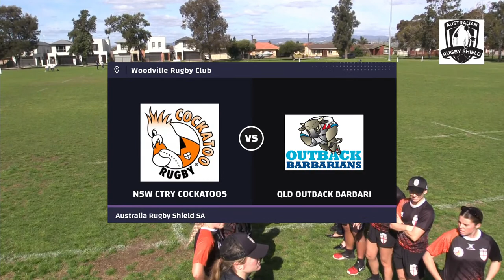3.00pm NSW Country Cockatoos v QLD Outback Barbarians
WOODVILLE RUGBY CLUB | Ailsa Ave, Seaton